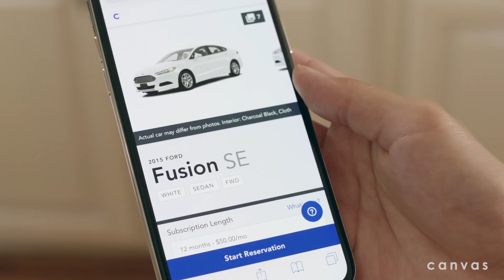Did you know you can have a car without having to buy one? Car subscriptions make getting a car easy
Car subscriptions are a flexible alternative to traditional car ownership - no commitment needed. Insurance, maintenance and more are all bundled into one monthly payment. Subscriptions are just cars made easy. Available now in LA and SF